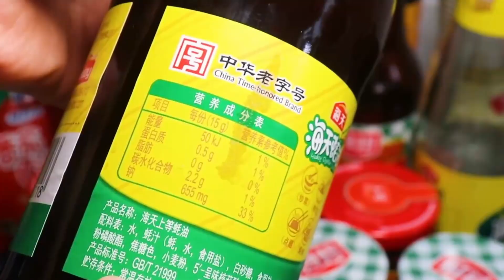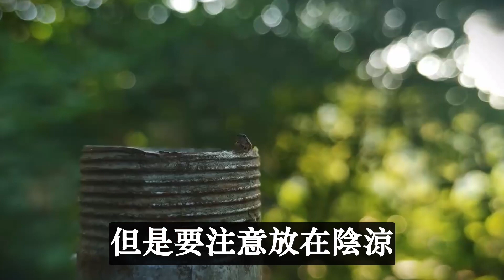為什麼很多人不吃蠔油了，難道蠔油真的會致癌？再忙也要花兩分鐘看看#養生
健康養生，幸福人生！
大家好，這裡是專注養生的頻道
“蠔油裏面都是味精，吃會致癌！”
周阿姨家裏去年買了一瓶蠔油，因為這句話，蠔油長毛了都沒人吃。周阿姨從網上看到一篇文章，裏面的專家說要少吃蠔油之類的調味品，吃多了會致癌，而且蠔油裏面一點生蠔都沒有，都是調料配出來的鮮味，長期吃多了就會在身體產生化學作用，周阿姨聽了心裏直打鼓，就沒有敢吃蠔油，用過幾次之後，就放在灶台上的一個角落，直到發黴了才扔掉。
蠔油是用來提鮮的一種調味品，不過很多人都不吃，真的會致癌嗎？